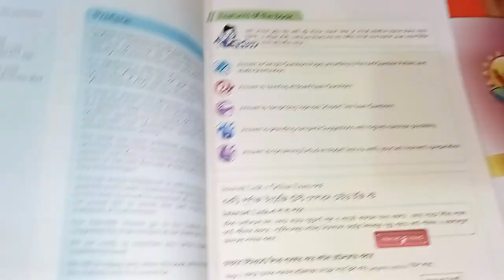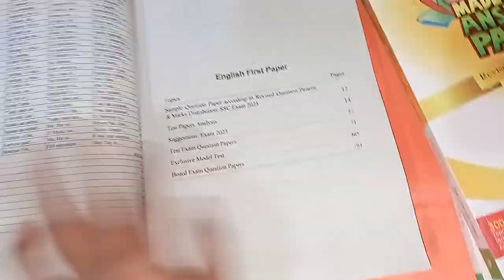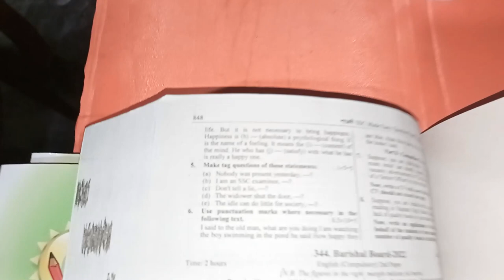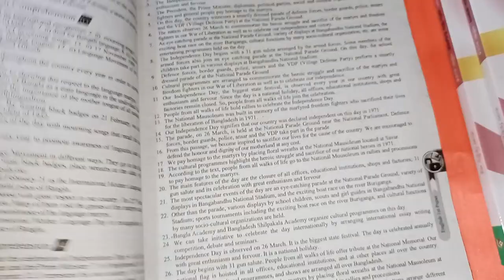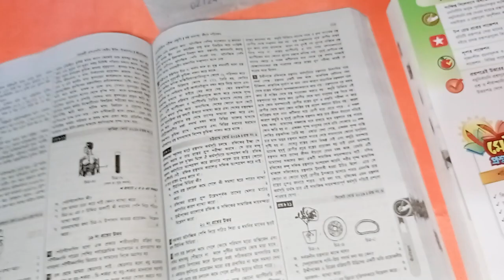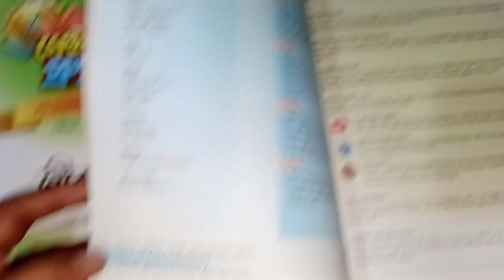SSC 2023 Exam Test Paper Review টেস্ট পেপার Short Syllabus এসএসসি ২০২৩ পরীক্ষা পাঞ্জেরি + Bonus PDF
টেস্ট পেপাররিবিউ সাজানো দেখুন! কিনবেন কিনা? কতটা দরকার?
Bonus PDF Testpaper
Physics board pdf.pdf

বইটির বৈশিষ্ট্য:
বোর্ড পরীক্ষার প্রশ্নপত্র
এখানে সংক্ষিপ্ত সিলেবাসের আলোকে অনুষ্ঠিত ২০২২ সালের বোর্ড পরীক্ষাসহ বিগত বিভিন্ন সালের বোর্ড পরীক্ষার প্রশ্নপত্র দেওয়া হয়েছে। এখান থেকে তুমি এসএসসি পরীক্ষার প্রশ্নের ধরন সম্পর্কে স্পষ্ট ধারনা পাবে। প্রশ্নের এ ধরনকে মাথায় রেখেই প্রতিটি অধ্যায় শেষে তোমাদের জন্য দেওয়া হয়েছে সাজেশন অংশটি।
শীর্ষস্থানীয় স্কুলের নির্বাচনি পরীক্ষার প্রশ্নপত্র
ক্যাডেট কলেজসহ সকল বোর্ডের শীর্ষস্থানীয় স্কুলসমূহের ২০২২ সালের নির্বাচনি পরীক্ষার প্রশ্নপত্র বিশ্লেষণ করে সেরা মানের সৃজনশীল রচনামূলক ও বহুনির্বাচনি প্রশ্নপত্র দেওয়া হয়েছে। এ অংশের অনুশীলন তোমাদের পরীক্ষার প্রস্তুতির জন্য সবচেয়ে গুরুত্বপূর্ণ।
এক্সক্লুসিভ মডেল টেস্ট
সংক্ষিপ্ত সিলেবাসের অধীন বিষয়বস্তুসমূহ বিশ্লেষণ করে বিভিন্ন সালের বোর্ড পরীক্ষার প্রশ্নের সমন্বয়ে ও নির্বাচনি পরীক্ষার টপ গ্রেড প্রশ্নের সমন্বয়ে এক্সক্লুসিভ মডেল প্রশ্নপত্র দেওয়া হয়েছে। ঘড়ি ধরে প্রতিটি মডেল টেস্ট দেওয়ার পর তোমরা মেইড ইজি উত্তরপত্র বই থেকে উত্তর মিলিয়ে নেবে। মডেল টেস্টের অনুশীলন তোমাদের পরীক্ষার প্রস্তুতিকে সম্পূর্ণ করবে।
সাজেশন: পরীক্ষা ২০২৩
গণিত বিষয়ের সাজেশনটি বোর্ড পরীক্ষক, প্রশ্ন মডারেটর ও বিষয়ভিত্তিক বিশেষজ্ঞ শিক্ষক কর্তৃক প্রণীত। এটির অনুসরণ তোমাদের ১০০% সাফল্য নিশ্চিত করবে।
 টপ গ্রেড প্রশ্নের সাজেশন
নির্বাচনি পরীক্ষার প্রতিটি স্কুলের প্রশ্নপত্রে সেরা মানের প্রশ্নগুলোকে ★ চিহ্নিত করা হয়েছে। বিশেষজ্ঞ শিক্ষকমণ্ডলী সমন্বয়ে গঠিত একটি প্যানেল প্রশ্নপত্রগুলো বিশ্লেষণ করে টপ গ্রেড প্রশ্নগুলোকে বাছাই করেছেন তোমাদের সাজেশন হিসেবে।
 গুরুত্বপূর্ণ বিষয়বস্তুর সাজেশন
সৃজনশীল রচনামূলক প্রশ্নগুলো গুরুত্বপূর্ণ অধ্যায় ও বিষয়বস্তুর আলোকে করা হয়। তাই এ অংশে ওয়ান স্টার ও টু স্টার রেটিং করে অধ্যায় ও বিষয়বস্তুর সাজেশন দেওয়া হয়েছে।
সুপার সাজেশন
সৃজনশীল রচনামূলক ও বহুনির্বাচনি প্রশ্নের অধ্যায়ভিত্তিক সাজেশন ছাড়াও রয়েছে সংক্ষিপ্ত আকারে সুপার সাজেশন। বিগত বিভিন্ন সালের বোর্ড প্রশ্ন ও স্কুল প্রশ্ন বিশ্লেষণ করেই তৈরি করা হয়েছে সুপার সাজেশনটি।
বোর্ড প্রশ্নের বিশ্লেষণ
২০২২ সালসহ বিগত বিভিন্ন সালের বোর্ড প্রশ্ন বিশ্লেষণ করে ছকে দেখানো হয়েছে। একনজরে ছকটি দেখলে সহজে বোঝা যাবে বিভিন্ন সালে বোর্ডগুলোতে কোন অধ্যায় থেকে বেশিবার প্রশ্ন করা হয়েছে। এ ছকটির মাধ্যমে তোমরা অধ্যায়ের গুরুত্ব সম্পর্কে স্পষ্ট ধারণা পাবে এবং বোর্ড পরীক্ষার শতভাগ প্রস্তুতি নিশ্চিতভাবে সম্পন্ন করতে পারবে।
পরিশিষ্ট অংশে আরও প্রশ্নপত্র
বইটিতে শীর্ষস্থানীয় স্কুলের নির্বাচনি পরীক্ষার প্রশ্নপত্র ছাড়াও ‘পরিশিষ্ট’ অংশে রয়েছে বাছাইকৃত স্কুলের নির্বাচনি পরীক্ষার আরও প্রশ্নপত্র। এগুলো মূলত অগ্রসর শিক্ষার্থীদের অধিক অনুশীলনের জন্য দেওয়া হয়েছে। এসব প্রশ্নপত্রে ★ চিহ্নিত প্রশ্নগুলো পরীক্ষার জন্য অধিক গুরুত্বপূর্ণ।
Price List
SSC Test Papers Made Easy       বাংলা প্রথম পত্র টেস্ট পেপারস মেইড ইজি: প্রশ্নপত্র
শ্রেণি : মাধ্যমিক
বিভাগ : সকল
সংস্করণ : ২০২২
পৃষ্ঠা : ৩২০
সর্বোচ্চ খুচরা মূল্য (MRP) : ৫০০ টাকা
বাংলা প্রথম পত্র টেস্ট পেপারস মেইড ইজি: উত্তরপত্র
শ্রেণি : মাধ্যমিক
বিভাগ : সকল
সংস্করণ : ২০২২
পৃষ্ঠা : ৪৯৬
সর্বোচ্চ খুচরা মূল্য (MRP) : মেইড ইজি প্রশ্নপত্র বইটি দেখোবাংলা দ্বিতীয় পত্র টেস্ট পেপারস মেইড ইজি: প্রশ্নপত্র
শ্রেণি : মাধ্যমিক
বিভাগ : সকল
সংস্করণ : ২০২২
পৃষ্ঠা : ২৪০
সর্বোচ্চ খুচরা মূল্য (MRP) : ৩২০ টাকা
বাংলা দ্বিতীয় পত্র টেস্ট পেপারস মেইড ইজি: উত্তরপত্র
শ্রেণি : মাধ্যমিক
বিভাগ : সকল
সংস্করণ : ২০২২
পৃষ্ঠা : ২৪০
সর্বোচ্চ খুচরা মূল্য (MRP) : মেইড ইজি প্রশ্নপত্র বইটি দেখোEnglish Test Papers Made Easy: Question Paper (1st and 2nd Paper)
শ্রেণি : মাধ্যমিক
বিভাগ : সকল
সংস্করণ : ২০২২
পৃষ্ঠা : ৮৪৮
সর্বোচ্চ খুচরা মূল্য (MRP) : ৭৫০ টাকা
English Test Papers Made Easy: Answer Paper (1st and 2nd Paper)
শ্রেণি : মাধ্যমিক
বিভাগ : সকল
সংস্করণ : ২০২২
পৃষ্ঠা : ৪৪৮
সর্বোচ্চ খুচরা মূল্য (MRP) : মেইড ইজি প্রশ্নপত্র বইটি দেখোগণিত টেস্ট পেপারস মেইড ইজি: প্রশ্নপত্র
শ্রেণি : মাধ্যমিক
বিভাগ : সকল
সংস্করণ : ২০২২
পৃষ্ঠা : ৩৩৬
সর্বোচ্চ খুচরা মূল্য (MRP) : ৬২০ টাকা
গণিত টেস্ট পেপারস মেইড ইজি: উত্তরপত্র
শ্রেণি : মাধ্যমিক
বিভাগ : সকল
সংস্করণ : ২০২২
পৃষ্ঠা : ৭০৪
সর্বোচ্চ খুচরা মূল্য (MRP) : মেইড ইজি প্রশ্নপত্র বইটি দেখোতথ্য ও যোগাযোগ প্রযুক্তি টেস্ট পেপারস মেইড ইজি: প্রশ্নপত্র ও উত্তরপত্র
শ্রেণি : মাধ্যমিক
বিভাগ : সকল
সংস্করণ : ২০২২
পৃষ্ঠা : ৩০৪
সর্বোচ্চ খুচরা মূল্য (MRP) : ২০০ টাকা
পদার্থবিজ্ঞান টেস্ট পেপারস মেইড ইজি: প্রশ্নপত্র
শ্রেণি : মাধ্যমিক
বিভাগ : বিজ্ঞান
সংস্করণ : ২০২২
পৃষ্ঠা : ৩২০
সর্বোচ্চ খুচরা মূল্য (MRP) : ৫২০ টাকা